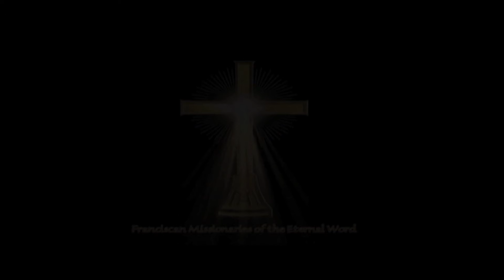FOCUS Student Leadership Summit 2016 - Dr. Jonathan Reyes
Fr. Mark interviews Dr. Jonathan Reyes, the executive director of the Department of Justice, Peace and Human Development for the USCCB at the 2016 Student Leadership Summit held in Dallas, TX.

Nick Falls, Manager of Video Production for FOCUS (Fellowship of Catholic University Students)